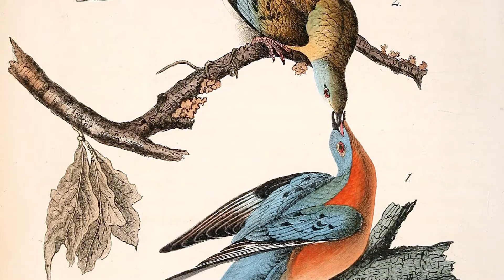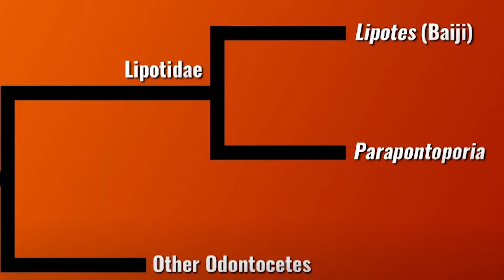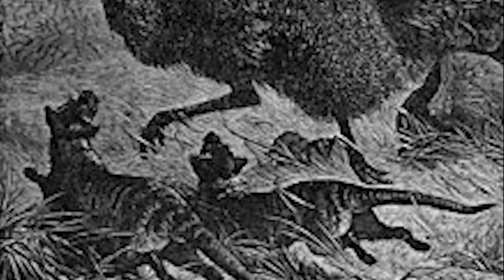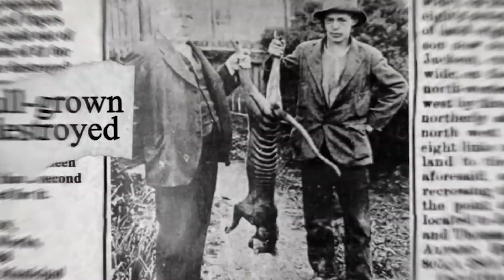“Last” sightings of extinct animals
In this video we talk about the last sighting of extinct animals:

Passenger Pigeon
Baiji River Dolphin
Thylacine (Tasmanian Tiger)

Wildlife needs to be protected and here are some of the notable examples